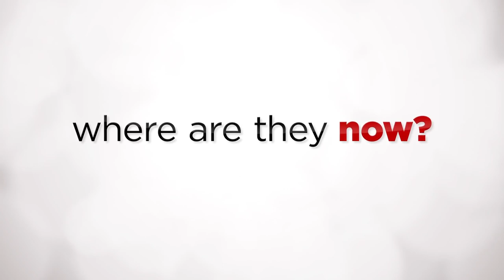LOVE ACTUALLY 2 [Official Trailer] 2017 Red Nose Day Actuall, HD